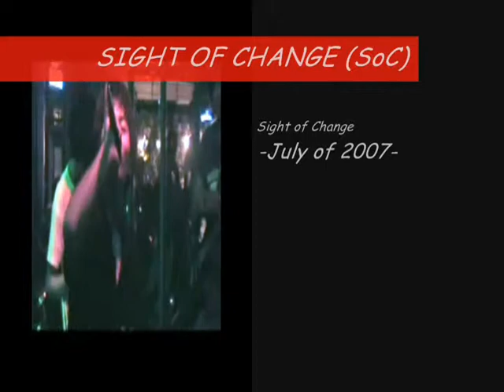Sight of Change - Black Truth (July of 2007) Part 1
Sight of Change featuring Vigil Batario (Vocal), Ernest Baylon (Guitar), Marlon Masayda (Bass), and Erwin Layug (Drums). The original file was being corrupted many years ago. A resurrected footage from fragmented files of its original copy, edited and courtesy by Flloyd Batario. Malate, Manila (Philippines); hoping that you will enjoy this video. (July, 2007)